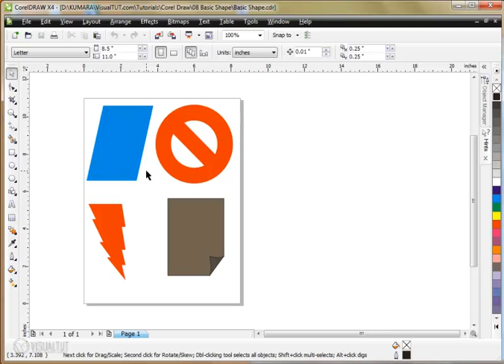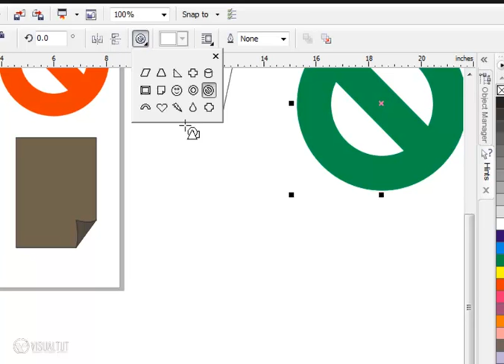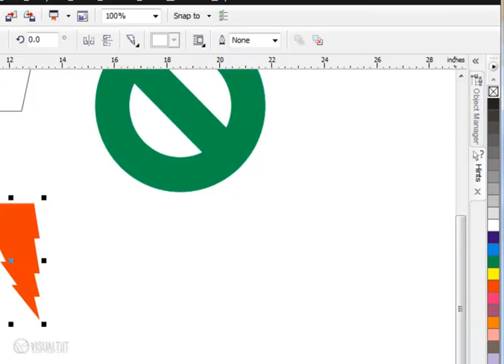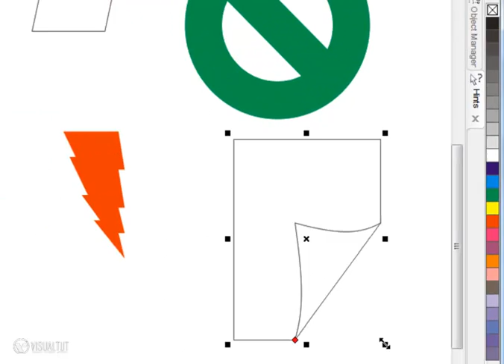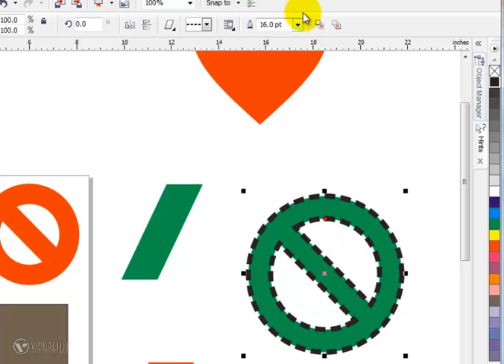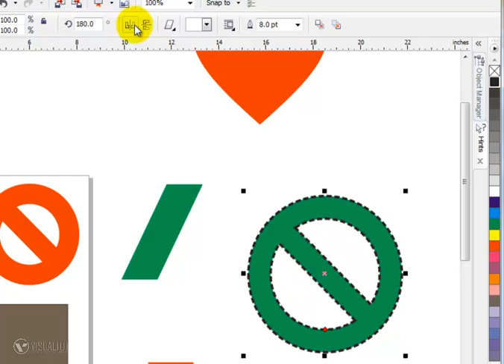Corel DRAW Sinhala Tutorial - Basic Shapes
මේ විඩියෝ එකේදි අපි ඉගෙනගමු කොරල් ඩ්‍රෝ වල basic shape ටුලය පිළිබදව.